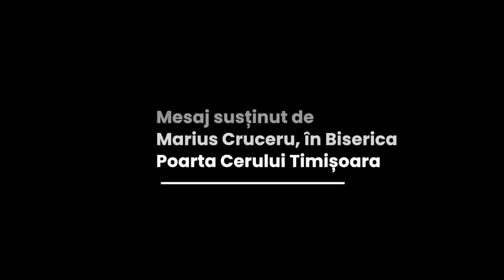Marius Cruceru - Problema păcatului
Biserica Poarta Cerului, Timișoara - mesaj rostit de pastorul Marius Cruceru, în data de 5 februarie 2023. Predici pentru vremuri grele